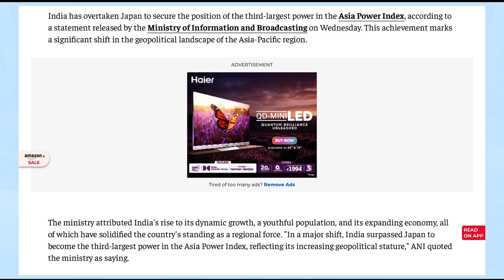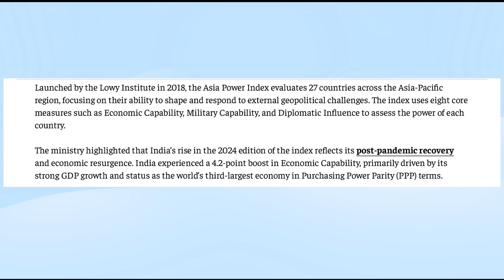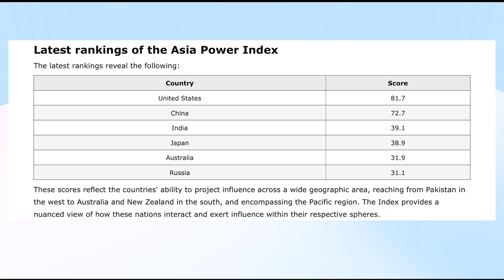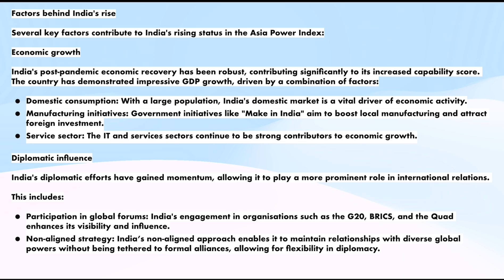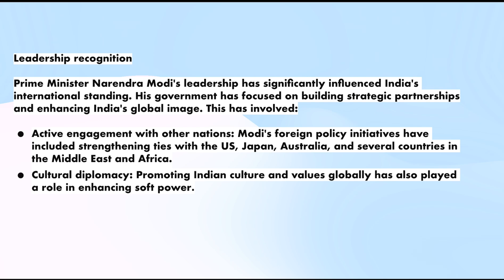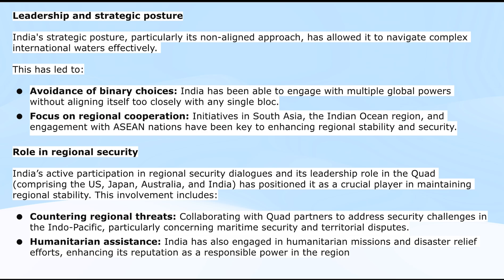भारत ने जापान को पीछे छोड़कर तीसरी महाशक्ति बनी🔥